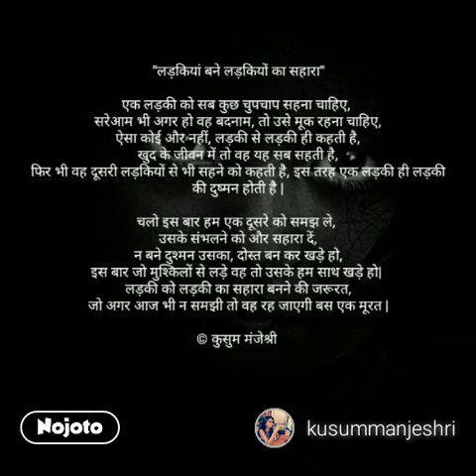kusummanjeshri | NojotoVoice | Nojoto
Follow more such stories by kusummanjeshri